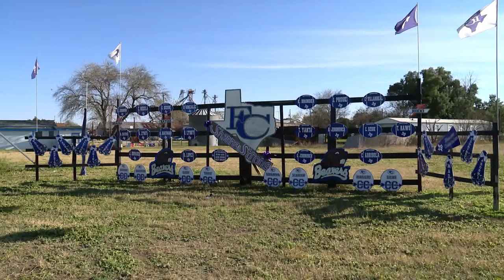Falls City Football Prepare Snatch State Semifinals on the Sports2Nite TV show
Only a few local teams remain in the fight for a high school football state title. Wagner Football is one of them, but then there’s also Falls City. Our Marcus Floyd spoke with the Beavers this week as they prepare for their State Semifinals on Thursday.

To see more Sports2Nite videos, click on the Sports2Nite

Sports2Nite is San Antonio’s only nightly 30-minute sportscasts, it airs Monday-Saturday at 530p,10pm & 1030p on KCWX-TV (channel 2) in San Antonio.

To be featured in Sports2Nite or for TV commercial advertising, contact the QMP TV Network: